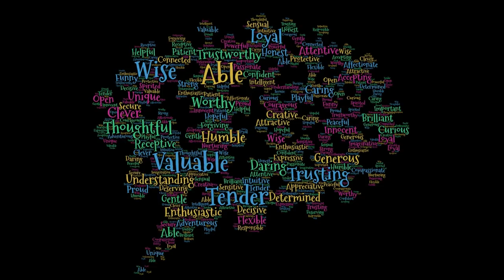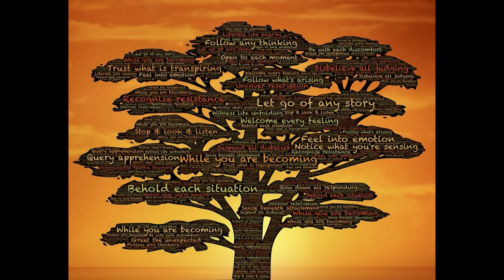How To Recover From Narcissistic Abuse